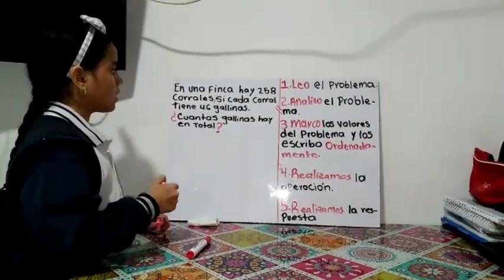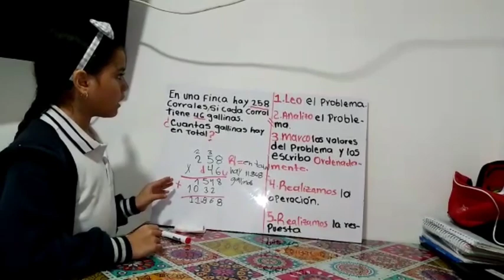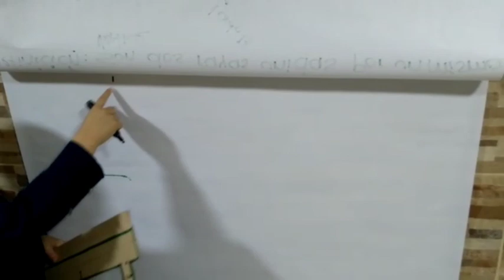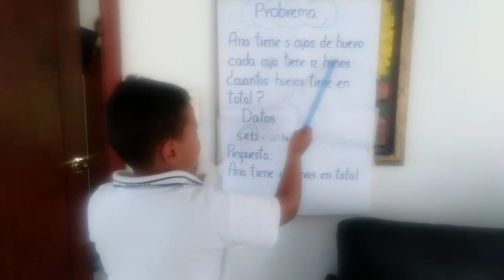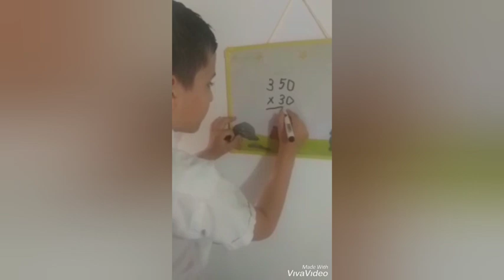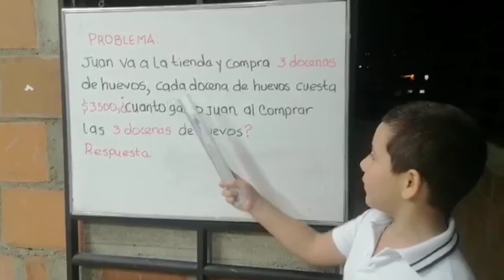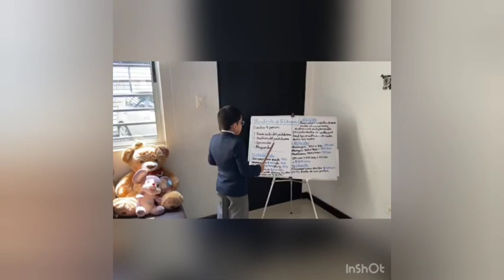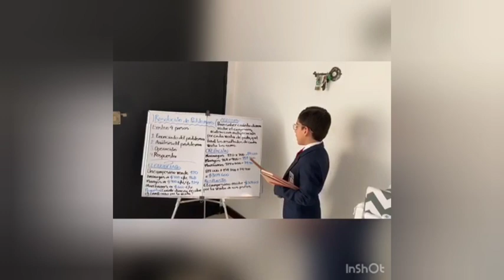Matemáticas CLASF, líder Martha Cecilia Pérez